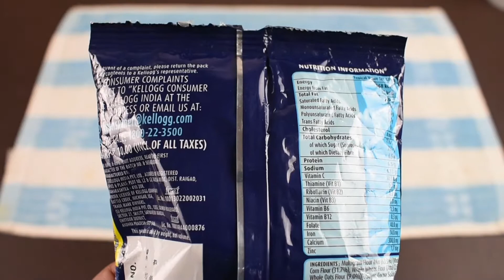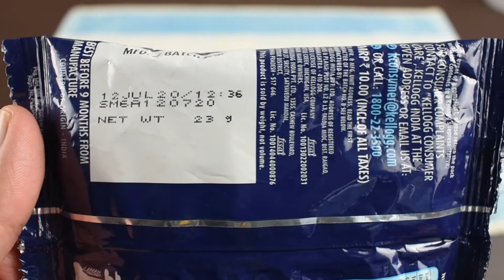Kellogg's Chocos Webs Whole Grain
Welcome Everyone, On this channel You will Find Product's Unboxing Videos: Chocolates, Food, Clothes, Toys, DVDs And Many More

Peace